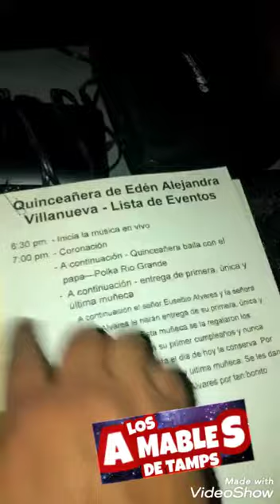TULA/DJ EL PRIMO MIX/LOS AMABLES DE TAMPS / EL REMOLINO